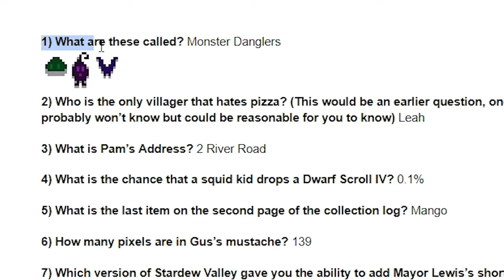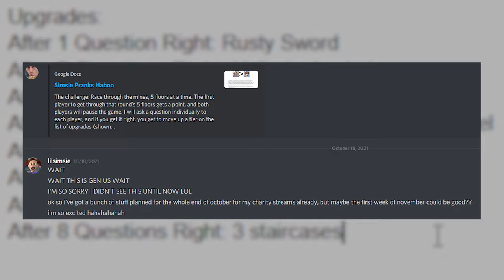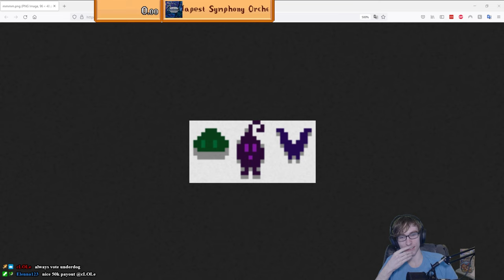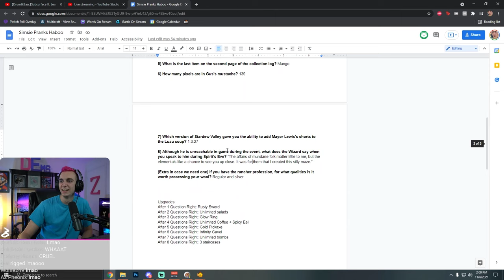How I Pranked Haboo in Front of THOUSANDS of People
How do you prank the best Stardew Valley speedrunner? Lilsimsie and Haboo face off in a MINES challenge run. The catch? Only me and lilsimsie know the TRUE intent of this challenge...